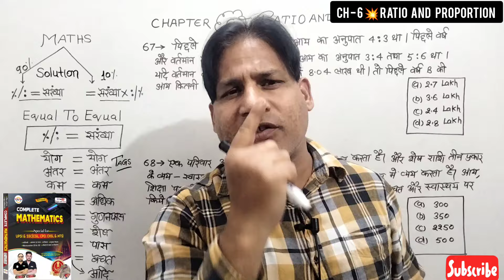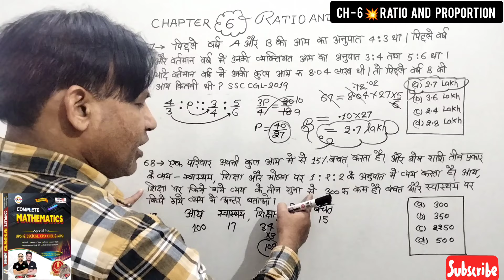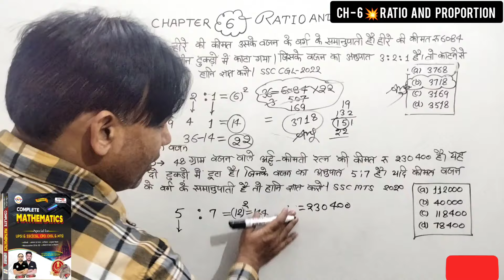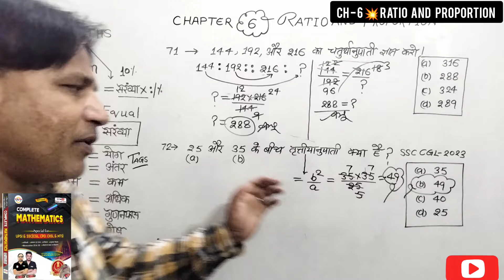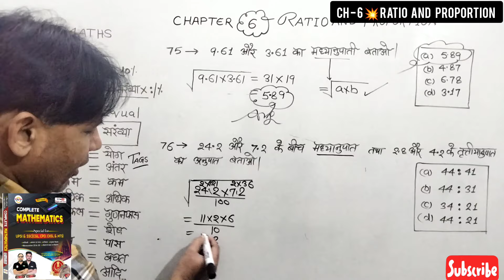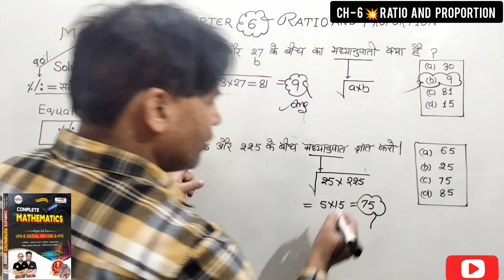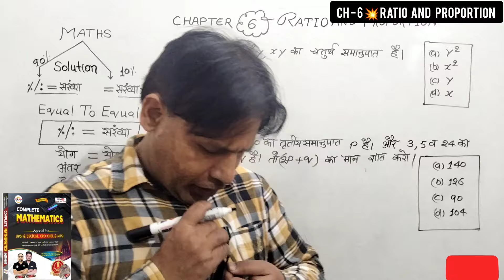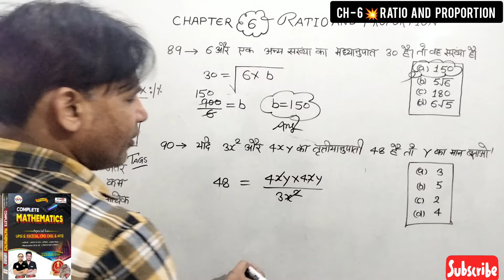RAHUL TEWATIYA MATH BOOK SOLUTION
📚 Ratio And Proportion 📚 | Rahul Tewatiya Book Solution | 🔰 राहुल सर गणित बुक का सोल्यूशन 🔰 |
📚 Rahul tewatiya math book solution 📚 | Rahul sir maths book | @rojgarwithankit

rahul sir math book,
maths by rahul teotia,
rwa ssc gd mock test solution,
rahul sir math book solution,
rahul sir maths book solution,
rahul sir math book solution 2024,
rahul teotia sir maths book solution,
raw math book solution,
rwa math book review,
rwa new math book review,
rwa math book solution by rahul sir,
ankit bhati math book solution,
cpo math by rahul sir,
rwa math class by rahul sir,
rojgar with ankit math,
rojgar with ankit rahul sir math,
rojgar with ankit live class,
angel maths competition,
rahul sir math book rwa,
rahul sir math book rojgar with ankit solution,
rahul tewatiya math new book solution,
complete mathematics rwa book,
new latest maths book rahul sir,
rahul sir new math book,
rahul tewatiya maths ssc cpo,
rahul tewatiya math book,
rahul tewatiya up police maths,
rahul tewatiya math ssc cpo,
rahul tewatiya rojgar with Ankit,
rahul sir maths new book,
rahul sir ssc gd maths,
rahul sir maths,
rahul sir math,
rahul tewatiya math book 2024,
ssc gd maths by rahul tewatiya,
ssc gd math by rahul sir,
rahul sir maths class ssc cpo,
rwa,
rwa maths classes,
rwa rahul tewatiya math,
rwa new maths book by rahul sir,
gagan Pratap maths book,
gagan Pratap maths classes,
abhinay maths classes,
abhinay math class,
online classes by rojgar with ankit,
ssc cgl,
ssc,
chsl, ssc mts,
ssc chsl,
ssc cpo,
rojgar with ankit,
maths connect king,
math masti,
aditya ranjan sir maths,
examपुर,
abhinay maths,
gagan Pratap maths,
maths by Rakesh yadav,
quick tricks by sahil sir,
ssc adda247,

💥 Teligram link 💥